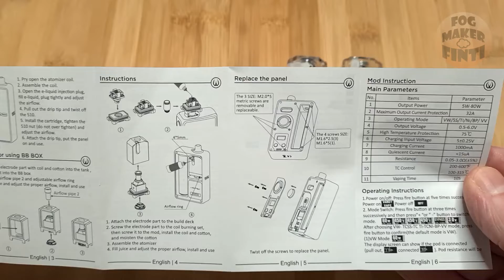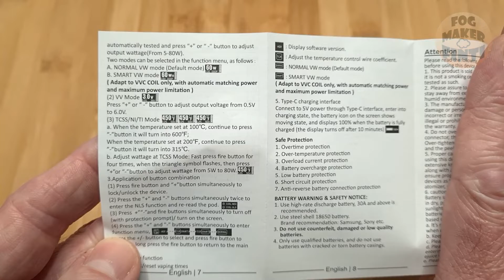Vandy Vape Pulse AIO Mini Kit | 18650 und neue Vessel V2 RBA | Info Review